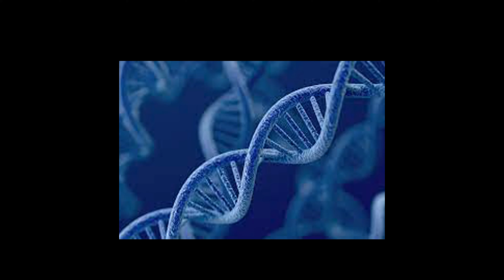Top 10 Facts Did You Know? - studify.in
In this series we will compile previous 10 shorts and publish in a single video so that you can watch all on the go.

Timestamp:
0:00 Don't give chocolates to dogs
0:24 Two Women Fall Off Swing at 6,000 feet Cliff in Russia
0:56 Why KIM JONG UN always take his Toilet along him?
1:16 Why there is 110 Dc current in Indian Railway's Trains?
1:51 Amazing Historic facts of bullet bike
2:18 Do Shoes Reveal Personality?
3:07 Why do astronauts wear special suits in space?
3:34 If Google Employee Dies, Spouse Gets Half of Salary for 10 Years
3:50 Is electrofishing good?
4:18 Fact of early egypt punishment on killing of cats
4:33 end

facts,
are facts in telugu,
we are facts,
you are facts,
v are facts,
what are social facts,
facts that are scary,
did you know movie facts,
did you know facts shorts,
cyanide did you know facts,
did you know gaming 1 hour of facts,
did you know facts about the world,
did you know random facts,
did you know facts in telugu,
did you know these 20 hidden facts,
do facts care about your feelings,
do facts change people\'s minds,
do facts care about feelings,
do facts change our minds,
double o facts,
exo d.o facts,
lil double o str7 facts,
how to do facts videos in telugu,
i do facts liverpool,
how to do fact or cap,
does amazing facts,
how does geo facts make his videos,
mario does life facts,
what app does geo facts use,
what does geo facts use for battle royale,
hard facts,
hard facts doing things media,
hard facts about cancer,
hard facts of life,
hard facts and brass tacks,
hard facts redneck rave,
hard facts aizen,
hard facts with sandra ezekwesili,
ed hardy facts,
11 facts about coffee you had no idea about,
we have facts,
we have the facts and we\'re voting yes,
crush facts that you have to admit...❤,
i have two facts for you,
psychological facts about guys when they have a crush,
neville goddard facts have overflowed the world,
you must have been the facts,
facts marvel fans have to accept,
these are the facts as we have received them,
facts man city fans have to accept,
how facts channel get information,
how facts channel earn money,
how facts channel get information in telugu,
how facts backfire,
how facts hindi,
the facts by how to hunt,
how to make facts videos for youtube,
how to edit facts videos,
how to facts video,
how to study facts,
is facts verse reliable,
this is facts meme,
it is facts channel,
life is facts,
truth is truth that\'s facts,
what is social facts,
what is psychology facts,
what is love facts,
what is raw facts,
it is shivam facts,
facts you should know,
life facts you should know,
world facts you should know,
period facts every girl should know,
facts about guys every girl should know,
history facts everyone should know,
10 facts every woman should know,
car facts you should know,
facts you should know before you die,
girl facts that guys should know,
what if facts,
fact upon facts,
facts about this man,
what facts are relevant,
what facts are given,
what facts are relevant section 6 to 16,
what facts did olaf say in frozen 2,
what the facts in hindi,
what the facts cartoon,
what the facts channel,
when facts not otherwise relevant become relevant,
where facts in telugu,
which facts are required to be provided before the court,
which facts do we know about greek music,
facts which can save your life,
facts which vishal,
who facts hindi,
who facts telugu,
facts about person whose name starts with s,
facts about person whose name starts with a,
mr who\'s the boss facts,
facts about person whose name starts with p,
facts about person whose name starts with d,
whose line is it anyway facts,
why facts don\'t change our minds,
why facts don\'t matter anymore,
why facts don\'t convince,
why facts don\'t matter,
why facts don\'t change our minds analysis,
why facts matter,
why facts don\'t change our minds answers,
why facts don\'t change our minds new yorker,
world facts and tech,
world facts shorts,